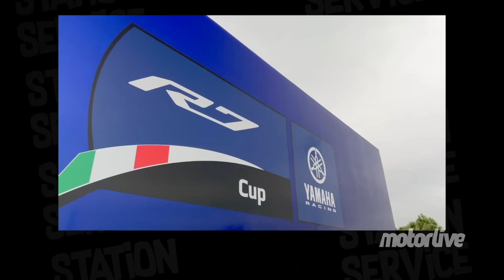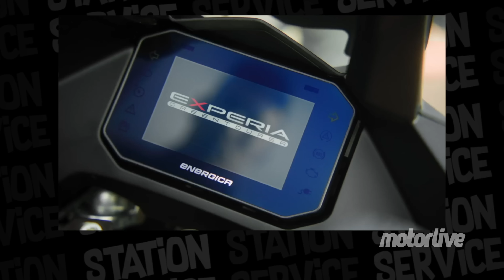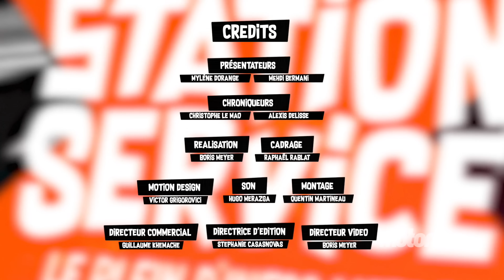STATION SERVICE #04 | Quelles motos A2 en 2023 ?? (S1E4)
Retrouvez notre nouveau RDV sur Motorlive : STATION SERVICE ! L'émission qui regroupe les rédactions de Moto-station et Motoservices ! Bienvenue dans la meilleure des Station-Service pour faire votre plein d'infos moto (et c'est gratuit !)

Dans cette émission :
Des actus, un gros dossier, une prépa...

Chapitres :

0:00 Intro
1:51 Les actus
4:20 Le chiffre du mois
5:55 Le sport
11:03 Le coup de jus
15:00 L'equipement
18:45 Le gros dossier
38:03 La prépa du mois